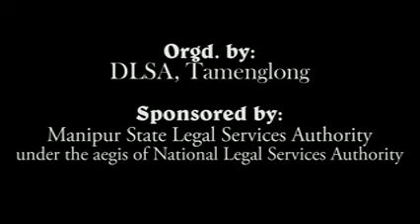Common myths on Justice Delivery System: